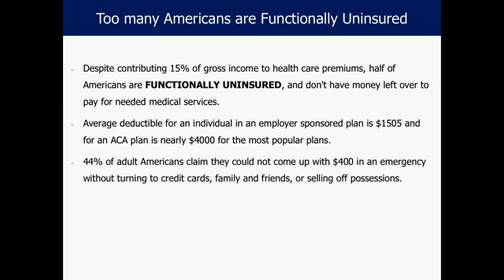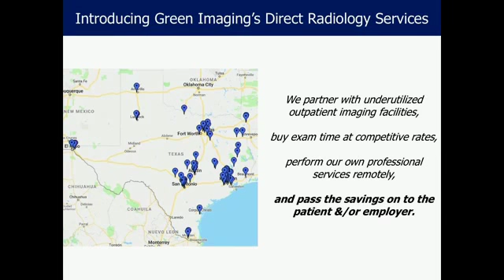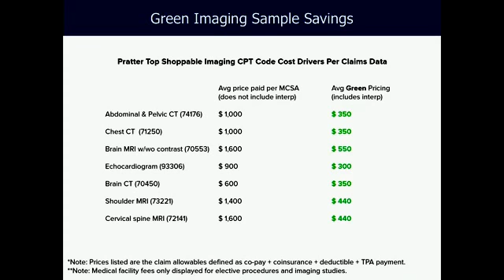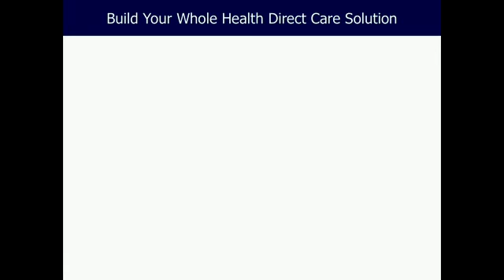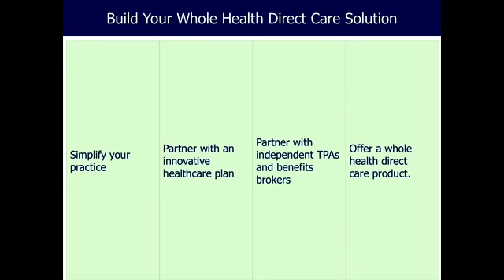Building Whole Products Around Direct Care | Hint Summit 2018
Cristin Dickerson, MD, radiologist and founder of Green Imaging discusses her 6 year experience providing innovative direct radiology services in Texas and now beyond and her subsequent co-founding of Lucent MD, offering DPC centric regional whole health plans to individuals and employers.

This talk was initially presented during the 2018 Hint Summit, which occurred between June 8-9, 2018.